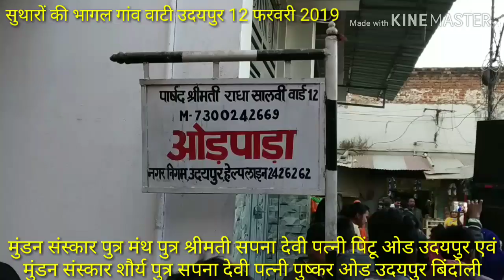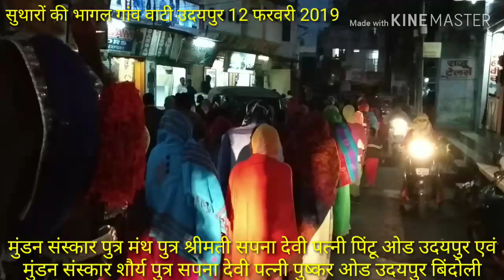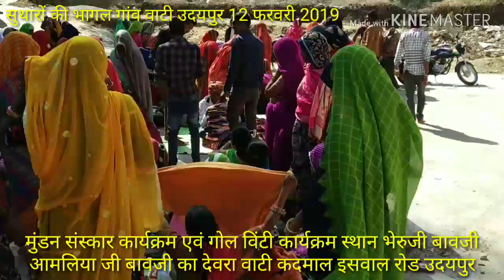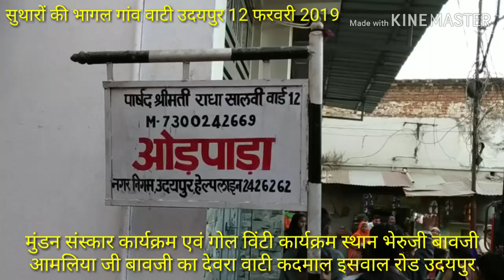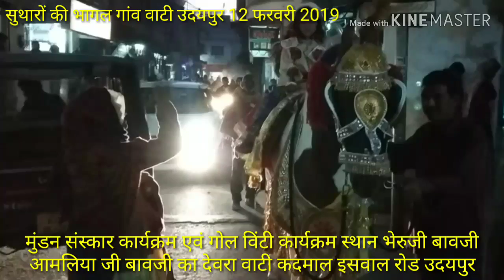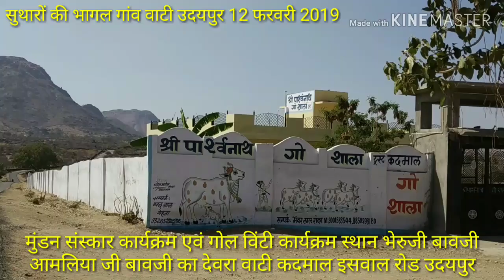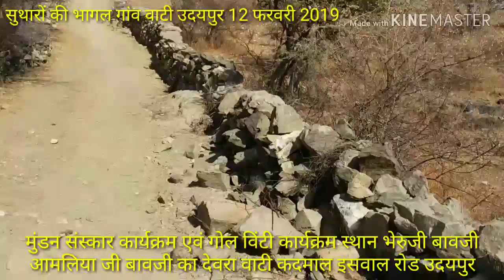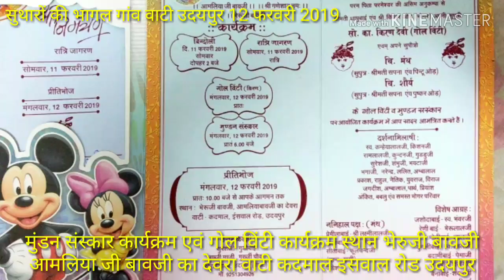मुंडन संस्कार एवं गोल विंटी सभ्यता परम्परा समारोह उदयपुर ।150 वर्ष पहले छोड़ गए गाँव ओड समाज लोग ।